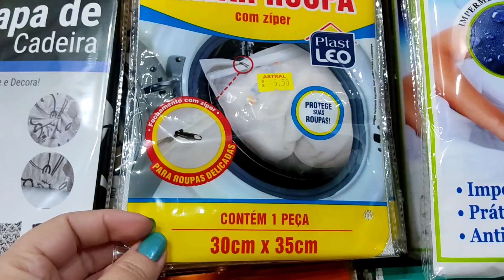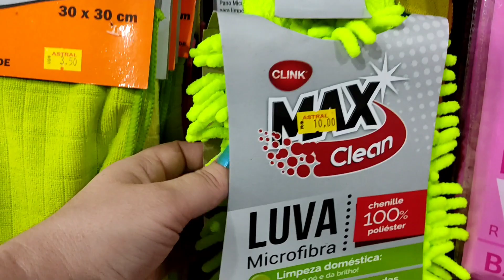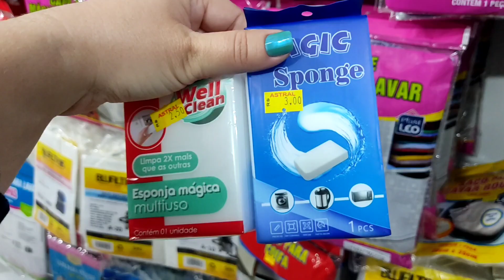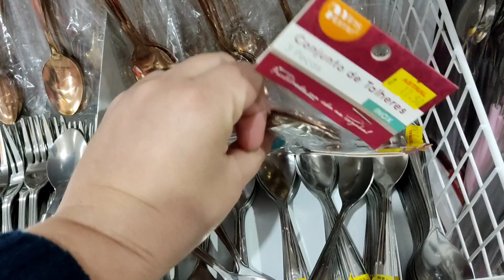Achados para o Lar / Itens Úteis e Baratos - Diário da Deise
Hoje foi dia de visita lá na Astral (uma loja de utilidades que tem aqui em Joinville/SC) aproveitei e gravei alguns itens que achei muito interessante.
Espero que gostem e que se inspirem.

Estou no instagram, tiktok e pinterest como @diariodadeise

E no Kwai como @diariodadeise.com

Quer falar comigo, mandar alguma coisa ou bater um papo?